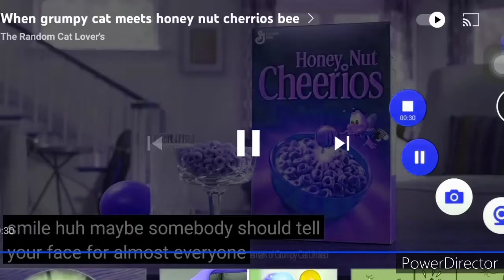When grumpy cat meets honey nut Cheerios bees BGB to RGB reversed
rmeo the same you can save you money you can see the beautiful flowers and I am looking forward